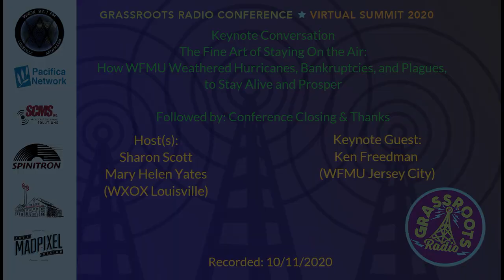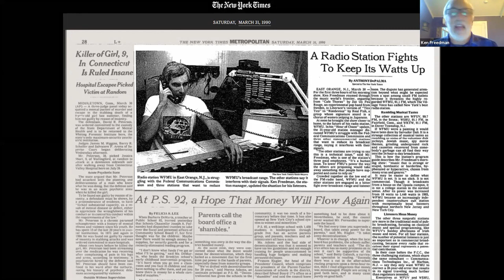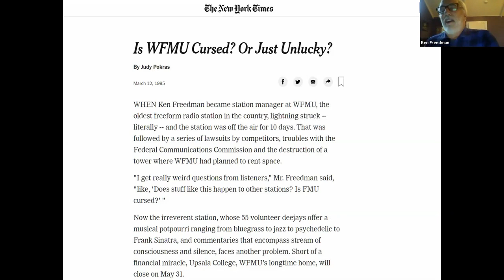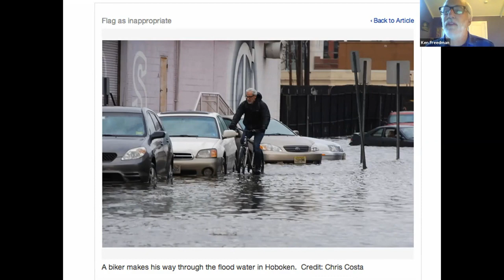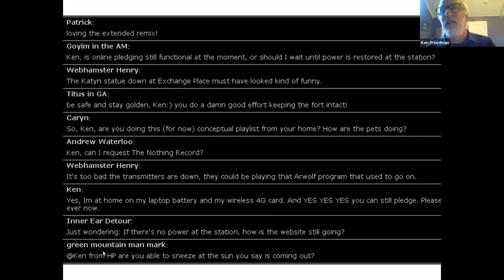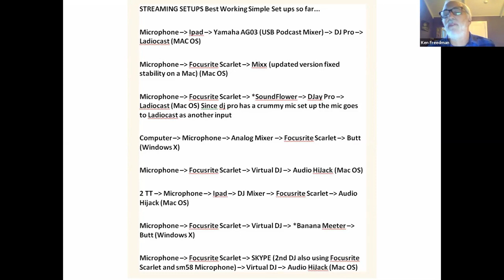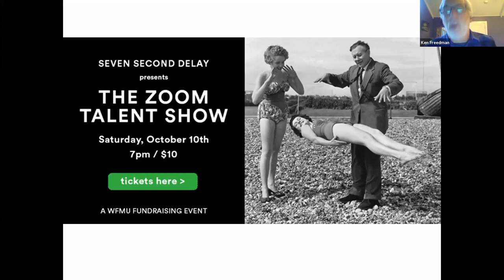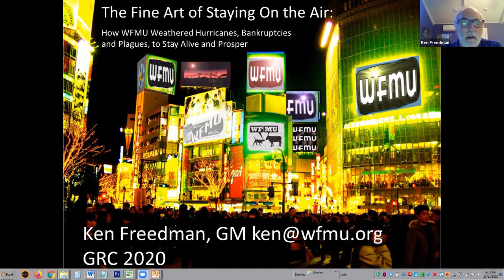The Fine Art of Staying On the Air & Conference Closing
KEYNOTE:  The Fine Art of Staying On the Air:*
How WFMU Weathered Hurricanes, Bankruptcies, and Plagues, to Stay Alive and Prosper

Ken Freedman, WFMU Jersey City
General Manager & Program Director